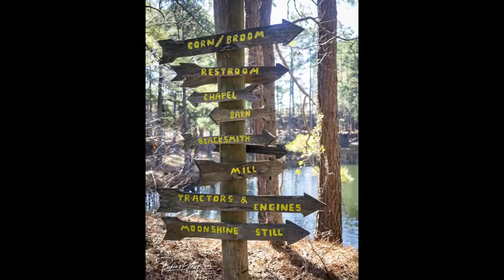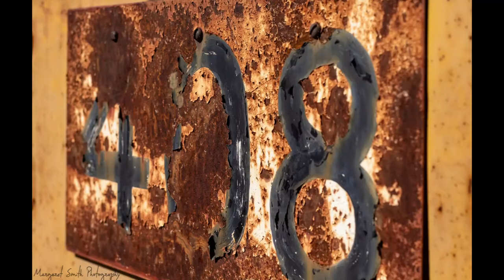Old Mill Pond Photo Walk and Scavenger Hunt - January 2022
This is a compilation of photos taken by our members at the Old Mill Pond Museum in Lindale, Texas.